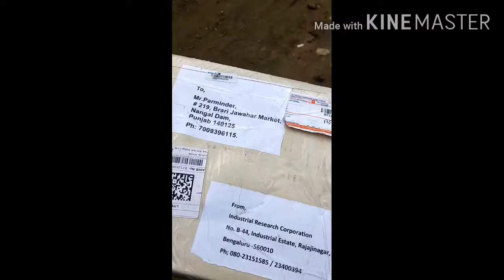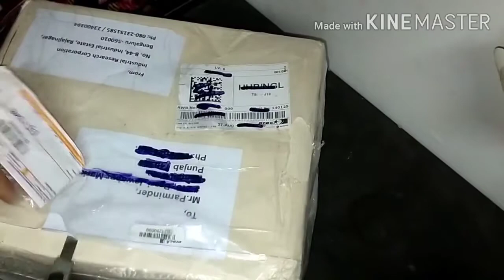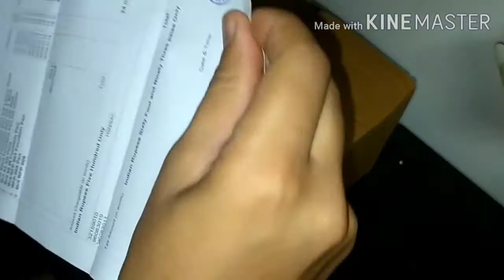Unboxing parcel of Fountain Pens and Inks haul